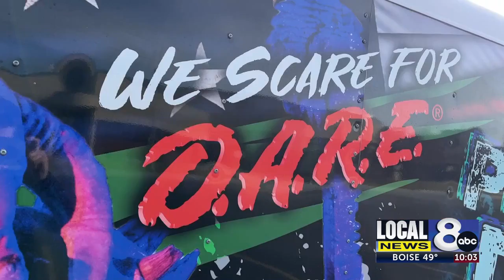Doom Attractions scares for D.A.R.E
Doom Attractions scares for D.A.R.E [(952599)]